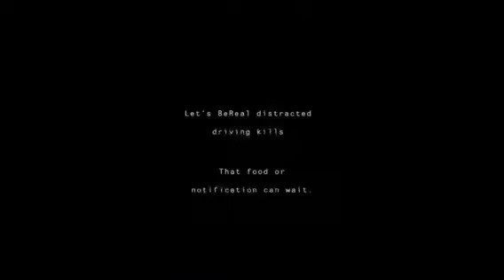The Dangers of Distracted Driving Scholarship Submission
Alliance Insurance offers an annual scholarship that raises awareness on behalf of Distracted Driving! Each student must submit a video demonstrating the dangers of distracted driving. Enjoy our 2023 submissions.